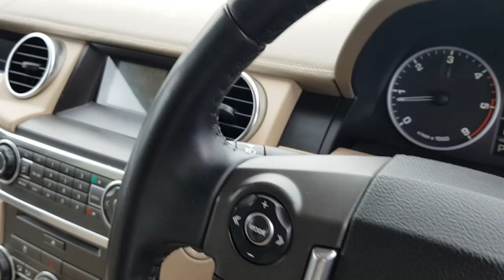11KE2210 - 2011 Land Rover Discovery 4 3.0D V6 XE COMM 5D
Here is a video of our 11KE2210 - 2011 Land Rover Discovery 4 3.0D V6 XE COMM 5D. Please contact SALESMAN NAME to arrange a test drive today. Ray Crofton